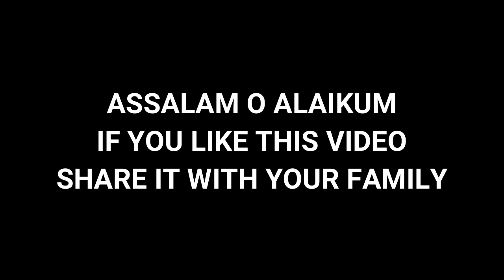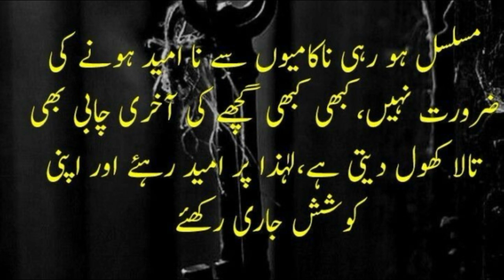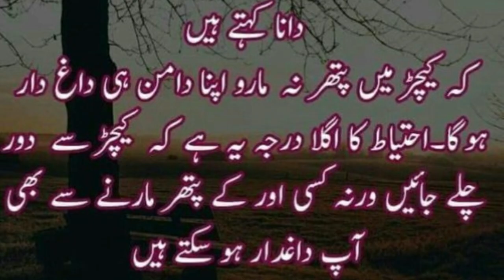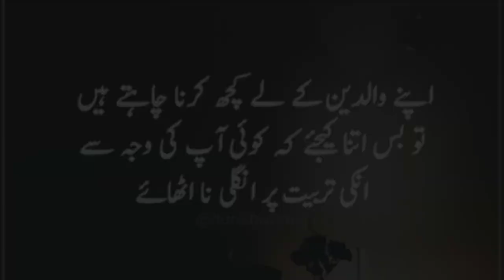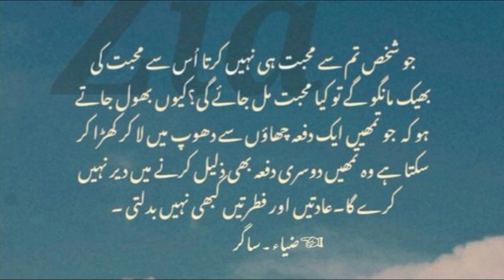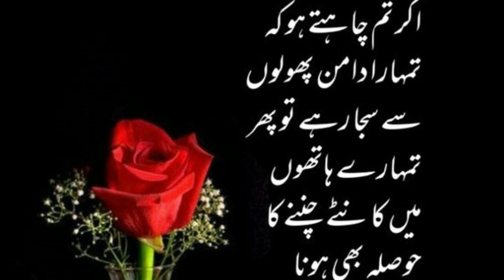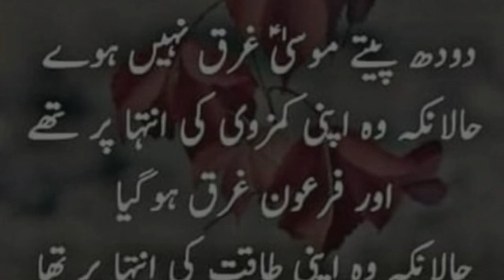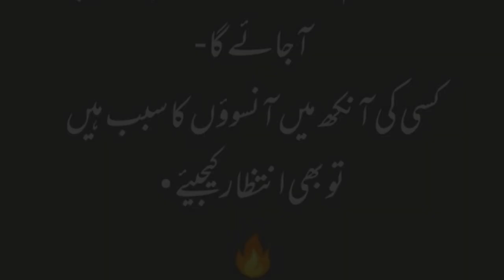Ap Ki Manzil Wahan Tak Hai Jahan Tak Ap Himmat Nahi Harte | Motivation For Life | Golden Words